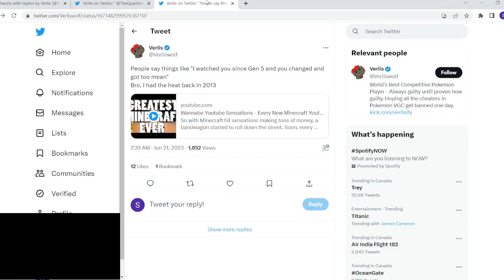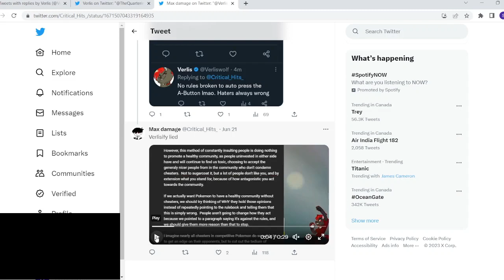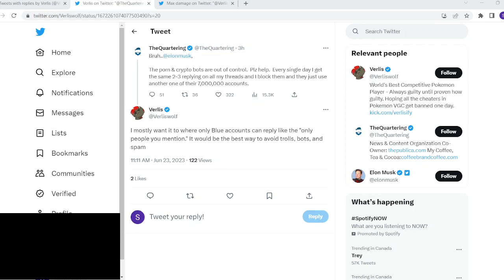Verlisify Lies to fans and haters